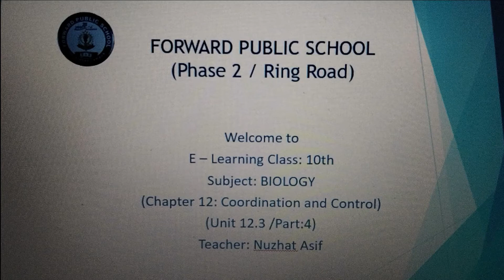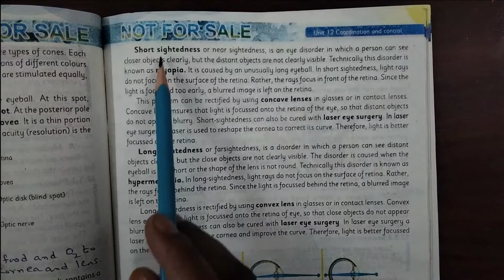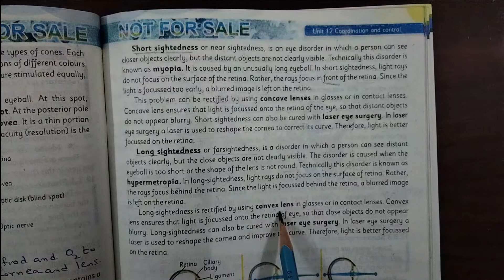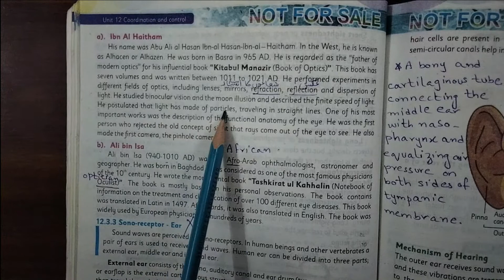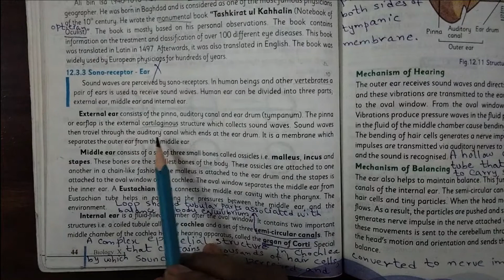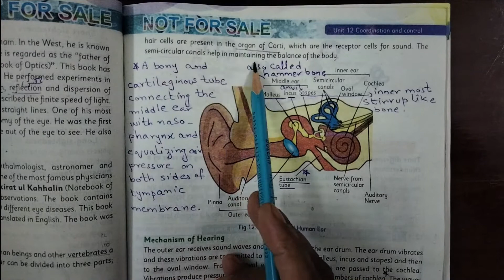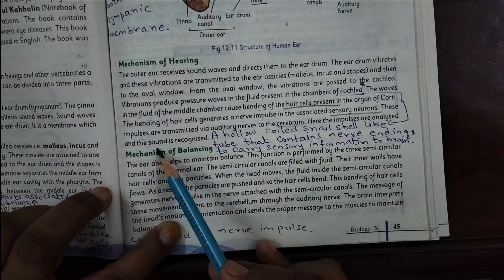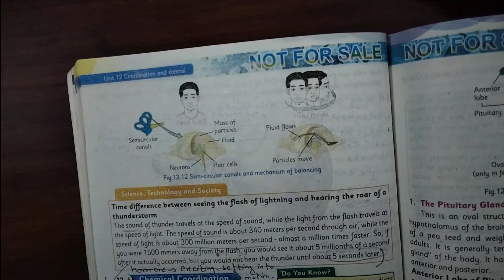Class 10 Biology Chap 12 Coordination and control Part 4